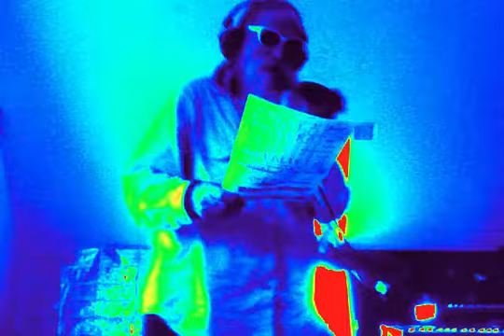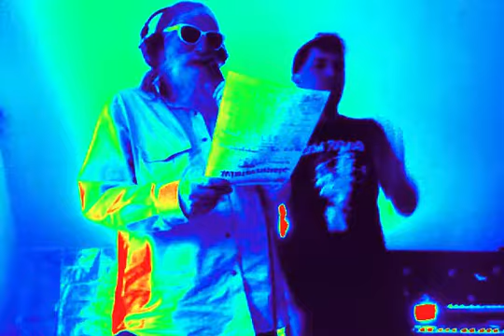AURORA by wolfman stuey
wolfman stuey and bigfatraro make a song about the aurora, both of them!

otepoti 2014